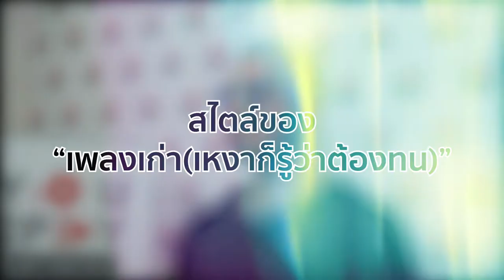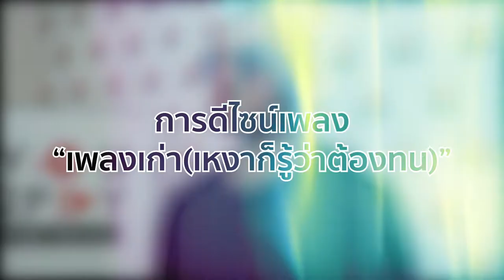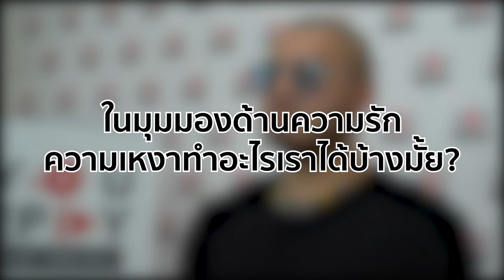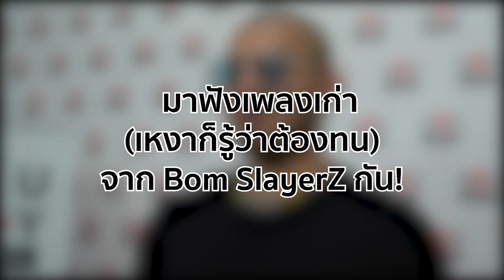เพลงเก่า (เหงาก็รู้ว่าต้องทน) - Bom Slayerz l You2Play “พร้อมเพลย์”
กลับมาอีกครั้ง Bom Slayerz จากค่าย Wake Music ได้ปล่อยเพลงใหม่ที่มีชื่อว่า "เพลงเก่า (เหงาก็รู้ว่าต้องทน)" ซึ่งเป็นเพลง Remastered ของศิลปิน TRACK69 และได้ถูกทำขึ้นมาใหม่ ในแบบสไตล์ Bom Slayerz

Bom Slayerz พร้อมมาเพลย์ ให้ชาว You2Play ได้ฟังไปพร้อมกัน